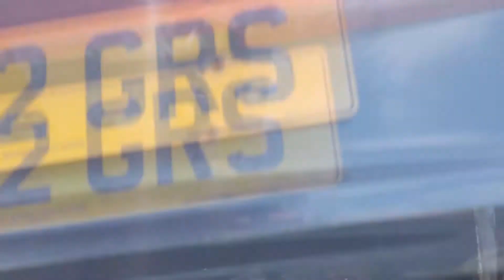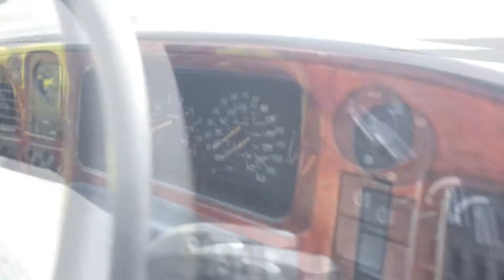1992 Saab 9000 CS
My Saab 9000 is now off to a happy new owner!